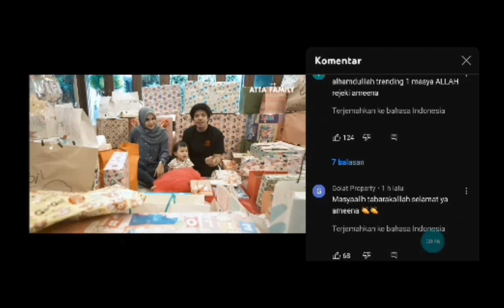KADO AMEENA MELUBER SAMPAI MAU BUAT MUSIUM#attahalilintar#aurelhermansyah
kado ameena meluber sampai mau buat musium